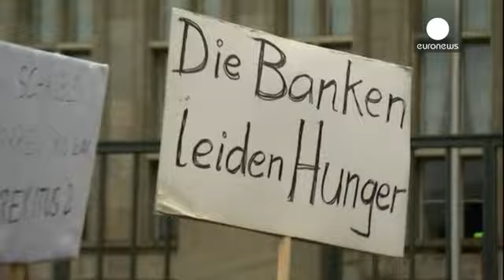Berlin : "la Grèce n'est pas seule"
Une manifestation de solidarité a réuni environ 300 personnes à Berlin. Elles ont marché du Ministère des Finances à la porte de Brandebourg, ce samedi après-midi.

Ce rassemblement a été initié par ATTAC, l'Association pour la taxation des transactions financières et pour l'action citoyenne, bien décidée à montrer son soutien au gouvernement Tsipras.

Les manifestants affichaient leur mot d'ordre : "nous pouvons changer l'Europe".

"_Il s'agit de donner une chance à la Grèce_", explique ce …